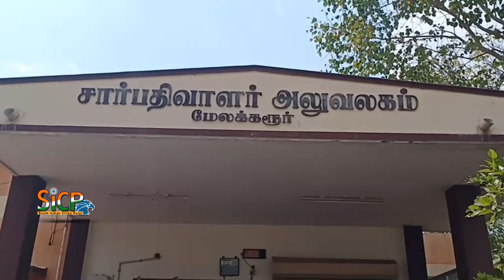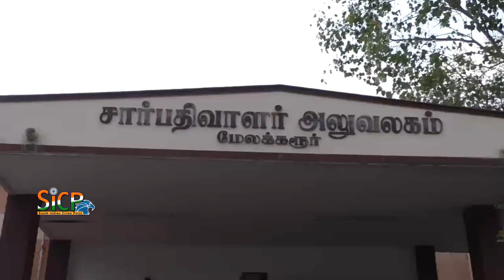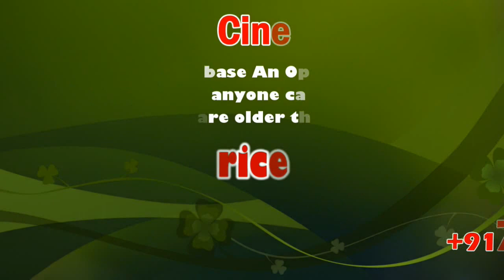R Manjula Protests with ailing hubby before registrar office | Karur | Sicp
Woman protests with ailing hubby before registrar office | Karur |  | Sicp

Karur: A woman staged a protest with her husband on a stretcher in front of the registrar office in Karur after she was denied transfer of property from her husband to her. As the man was bedridden due to a nervous problem, the woman wanted to sell their property to remit fees for her daughter’s final year BDS course.

R Manjula, 52, a native of Vanjiyamman Temple street, is working as staff nurse at a government hospital in Karur. Her husband K V Rajaram, 60, was running an automobile spare parts shop. He became bed-ridden and could not even speak after being diagnosed with motor neuron disease (MND) four years ago, sources said. Manjula had spent several lakhs of rupees for her husband’s treatment at various hospitals. Meanwhile, their only daughter who is now in her final year of BDS at Puducherry had to remit Rs 7 lakh as fee.

“Only one in a lakh people get affected by this neural disease. Despite spending lakhs of rupees at hospitals across the country, he was not cured”, she told TOI. With their money drying up, they decided to sell two plots of land in Rajaram’s name. “I explained our situation to the sub-registrar of Mela Karur, BalaSenthil Murugan, and appealed to him to help change the property’s ownership to my name so as to sell it easily. He too promised to help us. We went to the sub-registrar office in an ambulance and took my husband on a stretcher to his room.

The sub registrar did whatever procedure was required to be fulfilled. However, when he asked my husband to say his name and also asked a few questions, he could not speak and started to cry. Suddenly, the sub-registrar went out without completing the procedure and also without telling us anything”, she said.

Confused by his act, Manjula staged a dharna in front of the office demanding the name change. Soon, Karur town police arrived there, pacified her and got a complaint from her to take further action. Manjula also sought help from the district legal services authority to settle the issue. When contacted by Sicp, sub-registrar Balasenthil Murugan refused to divulge anything in tune with the government rule. “I have no option but to seek the help of legal authorities. I hope I will get legal aid for my problem”, Manjula added.